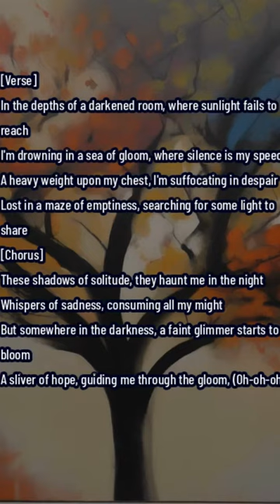Shadows of solitude music vid pop rock song - Top 1 Trending song